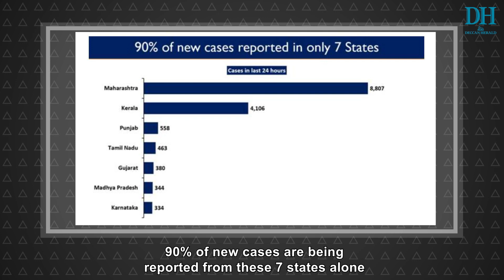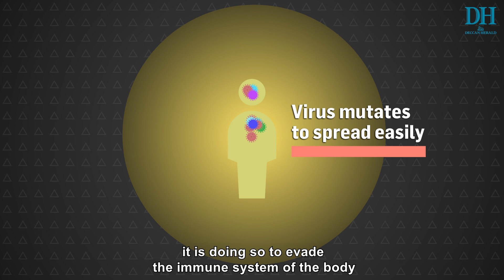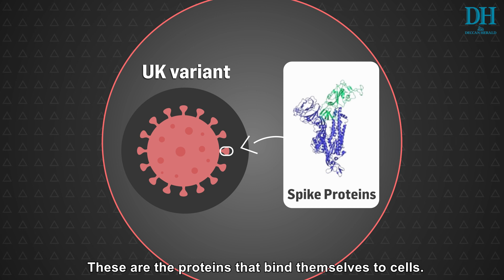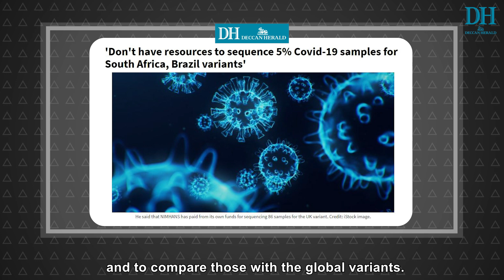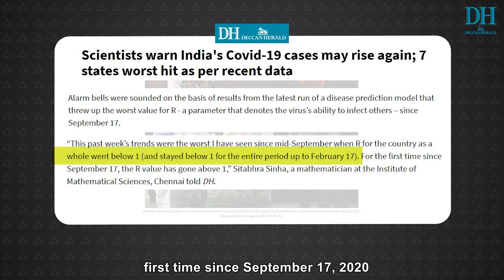Covid Tracker: Is there a Second Wave?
With number of new coronavirus cases rising over the last week, across the nation, a new wave of infections may be coming. In this week's Coping with Coronavirus, we try to answer the question, is there a second wave and are foreign strains responsible for it?